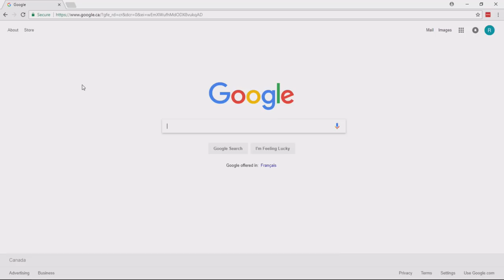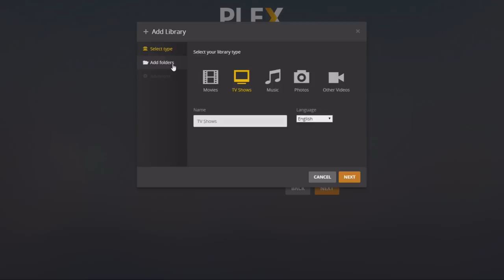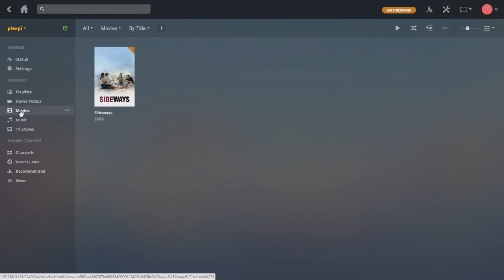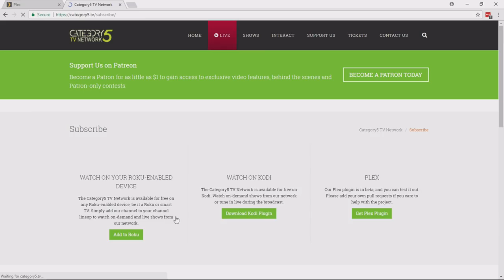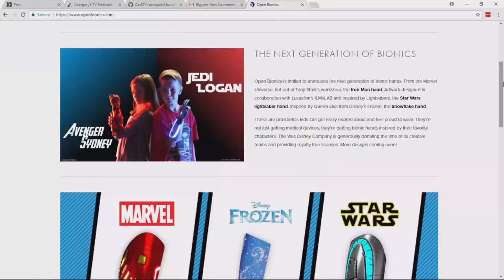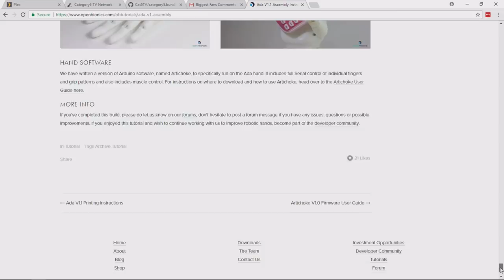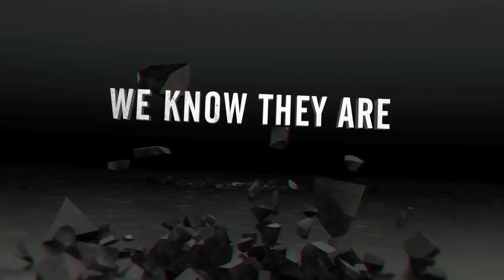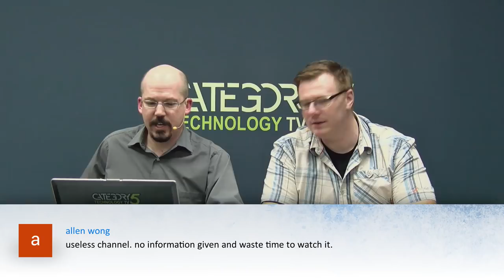545 - Using PlexPi as a Personal Media Server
Last week we learned to build a PlexPi Media Server. This week, we'll learn to use it. With our movies, TV shows, music and home videos on a USB flash drive, we'll create our library and begin streaming to all our devices.